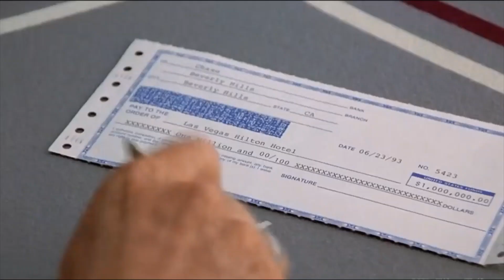INDECENT PROPOSAL Demi Moore , Robert Redford NIGHTS IN WHITE SATIN - THE MOODY BLUES Piano Cover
INDECENT PROPOSAL - is a 1993 American erotic drama film directed by Adrian Lyne and written by Amy Holden Jones. It is based on the 1988 novel by Jack Engelhard, in which a couple's marriage is disrupted by a stranger's offer of a million dollars for the wife to spend the night with him. It stars Robert Redford, Demi Moore, and Woody Harrelson. It received mostly negative reviews, but was a box-office success, grossing nearly $267 million worldwide on a $38 million budget.
 THE MOODY BLUES - were an English rock band formed in Birmingham in 1964, initially consisting of keyboardist Mike Pinder, multi-instrumentalist Ray Thomas, guitarist Denny Laine, drummer Graeme Edge and bassist Clint Warwick. The group came to prominence playing rhythm and blues. They made some changes in musicians but settled on a line-up of Pinder, Thomas, Edge, guitarist Justin Hayward and bassist John Lodge, who stayed together for most of the band's "classic era" into the early 1970s. Edge was the group’s sole continuous member throughout their entire history.
Their second album, Days of Future Passed, which was released in 1967, was a fusion of rock with classical music which established the band as pioneers in the development of art rock and progressive rock. It has been described as a "landmark" and "one of the first successful concept albums". The group toured extensively through the early 1970s, then took an extended hiatus from 1974 until 1977. Founder Mike Pinder left the group a year after they re-formed and was replaced by Swiss keyboardist Patrick Moraz in 1978. In the following decade they took on a more synth-pop sound and produced The Other Side of Life in 1986, which made them the first act to earn each of its first three top-10 singles in the United States in a different decade. Health troubles led to a diminished role for founder Ray Thomas throughout the 1980s, although his musical contributions rebounded after Moraz departed in 1991. Thomas retired from the band in 2002; he died shortly before the band were inducted into the Rock and Roll Hall of Fame in 2018. The band's last album was the Christmas album December (2003), after which they decided against recording any further studio albums. However, they continued to tour throughout the 2000s and later reunited periodically for events, one-off concerts, short tours and cruises, until Edge's retirement in 2018; he died in 2021. The Moody Blues' most successful singles include "Go Now", "Nights in White Satin", "Tuesday Afternoon", "Question", "Gemini Dream", "The Voice", "Your Wildest Dreams" and "I'm Just a Singer (In a Rock and Roll Band)".